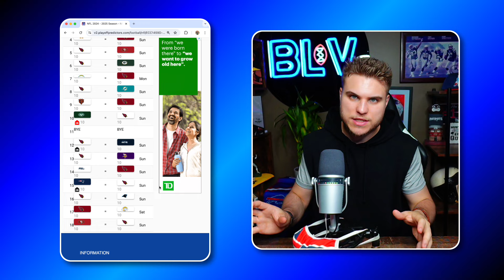Arizona Cardinals Record Prediction 2024 | Game by Game Picks!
Arizona Cardinals 2024 Record Prediction and Schedule Preview
Cardinals Record Prediction 2024
Arizona Cardinals Schedule Preview 2024

Mitch of TheBottomLineView Previews the Arizona Cardinals 2024 Schedule and gives you his record prediction.